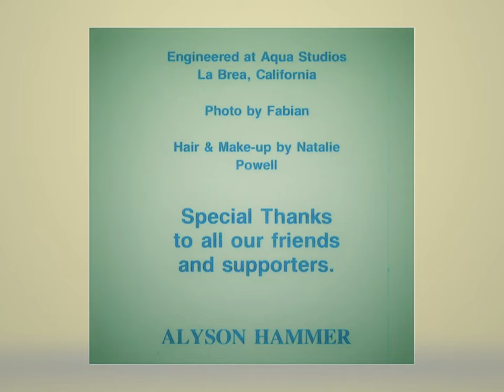Alyson Hammer / Sarah